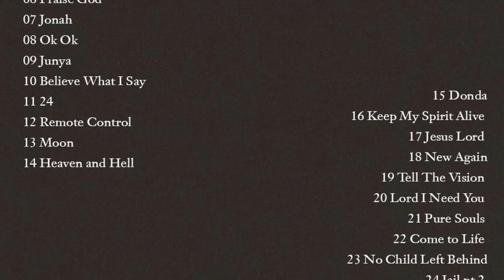RECENSIONE di DONDA | Kanye West | RAP REVIEW by Halb (ITA🇮🇹)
Slatt💚, eccoci tornati con un nuovo video, questa volta analizziamo nel dettaglio "Donda" di Kanye West! L'attesissimo decimo album studio del rapper di Chicago è finalmente uscito🙏🏻. Commentate qui sotto scrivendo ogni vostro pensiero: sul video, sul format, su come potrei miglioralo e via dicendo! Nel caso in cui vi piaccia, lasciate un bel mi piace e condividetelo con gli amici.

SOCIAL📲

0:00 Intro
0:45 I 3 Listening Party
2:49 Il Concept di Donda
3:19 Tracklist & Struttura Album
4:04 Analisi Vendite
4:44 Top 5 Tracks
6:59 Tell The Vision & Donda Chant
7:55 Considerazioni Generali sull'Album
8:55 Produzioni & Featurings
9:49 Valutazione Album + Outro

IMPORTANTE‼️
Non ho alcun tipo di interesse nel reclamare come mia la musica presente nel video, sto solo esponendo le mie critiche costruttive sull'album in questione a scopo informativo.